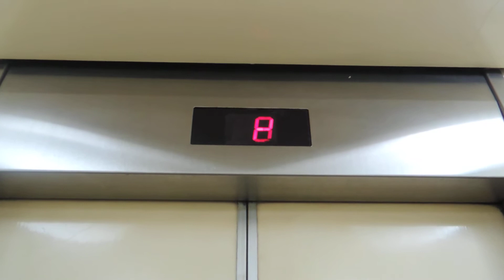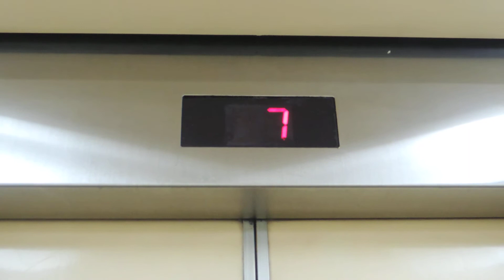元朗屏會中心東洋升降機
地址:香港新界元朗屏會街13-17號

投入服務年份:1989

載重量:750 KG(公斤)-10 Persons(人)

大部份東洋升降機都採用東芝的設計及技術，內外樓層顯示器明顯地屬於東芝設計，輕觸式啟動按鈕也是。然而，自從維修工作外判給代理商其士後，只有機內按鈕被更換。

東洋於1990年代末期被蒂森克虜伯收購，自此蒂森克虜伯就在韓國推出了「蒂森克虜伯 東洋」品牌的新產品。

Dong Yang Traction Elevator at Ping Wui Centre, New Territories, Hong Kong